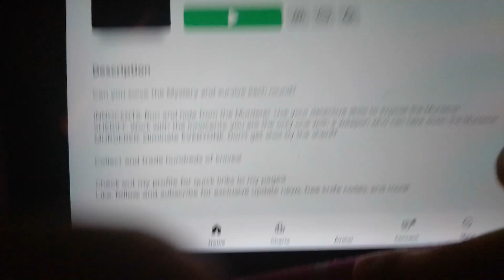August 22, 2024